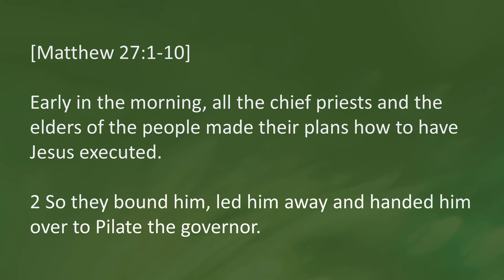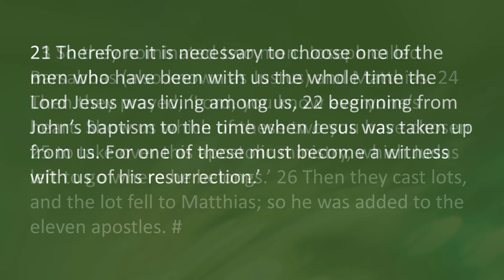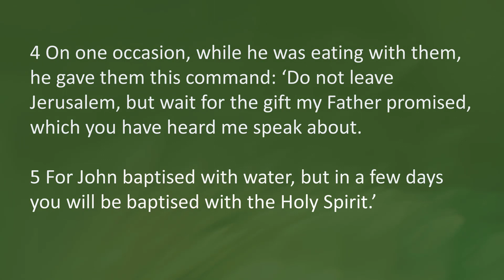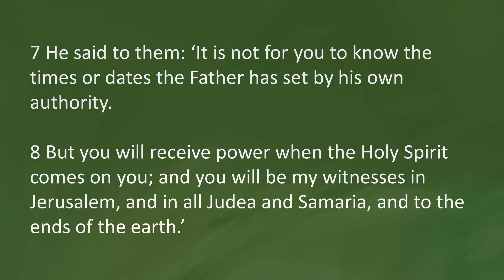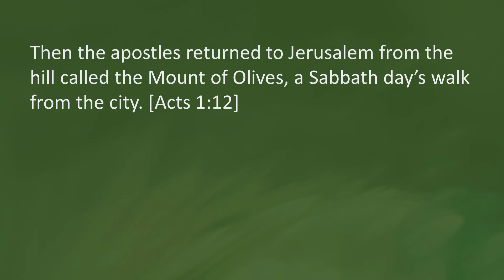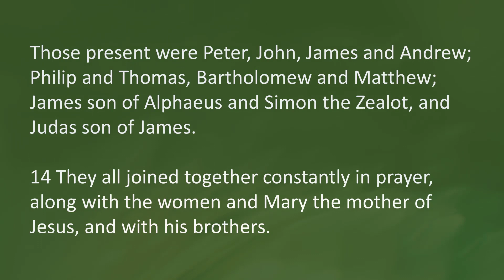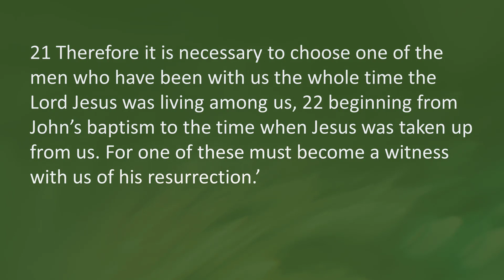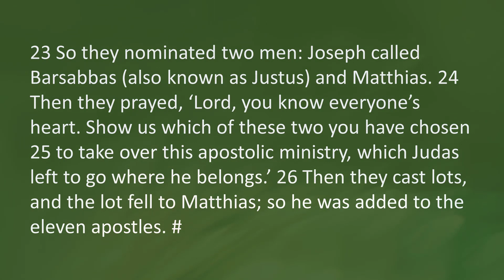Rev. Graeme Glover/Sunday Evening/21 May 2023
Evening - Order of Service - 21 May, 2023
Welcome
Hymn: Blessing and honour (Ancient of Days)
Prayers including Lord’s Prayer
Bible Readings: Matthew 27: 1 - 10 Acts 1: 12 – 26
Sermon:
Song: The conclusion when all has been heard
Prayers for Others
Blessing

Ancient of Days lyrics © Integrity's Praise! Music, Integrity's Hosanna! Music
Cover by JEC Praise Teams
Songwriters: Gary Sadler / Jamie Harvill

The Conclusion (Fear God, Keep His Commandments) · Kent Henry
Awesome in This Place
(Video Images: Langdale Valley/Filmed 11th May 2023)

The conclusion, when all has been heard, is: fear God and keep His commandments, because this applies to every person. 14 For God will bring every act to judgment, everything which is hidden, whether it is good or evil. [Ecclesiastes 12: 13-14]

Church Copyright Licence
Streaming Licence